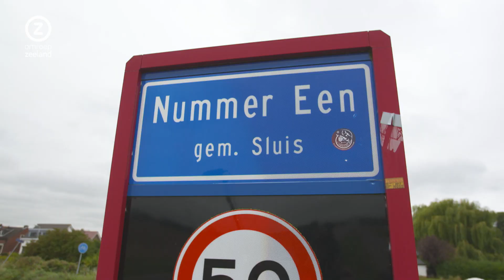Zeeland 100% verkeersveilig, Nummer Een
Levensgevaarlijk, vinden de inwoners van Nummer Een (gemeente Sluis) de doorgaande weg door hun dorp. Daarom hebben ze Veilig Verkeer Nederland ingeschakeld voor een snelheidsmeting.